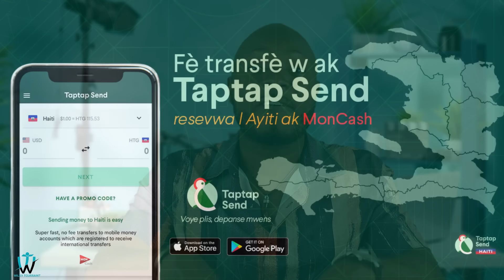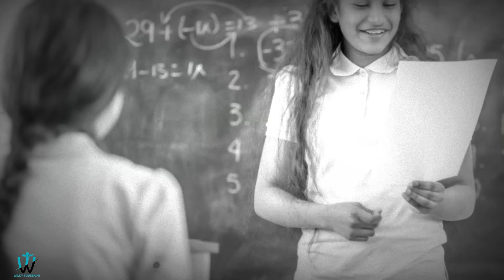Ki moun ki envante lekòl , yo poze kesyon sa anpil ann gade